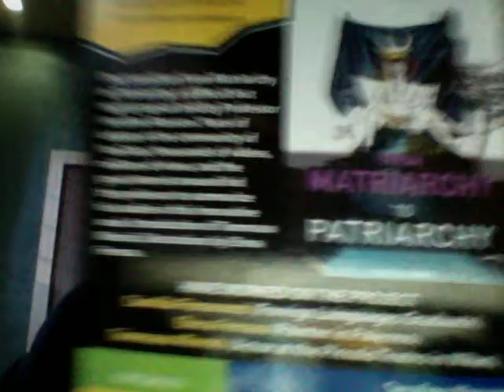PAPA FRANCESCO & VATICANO